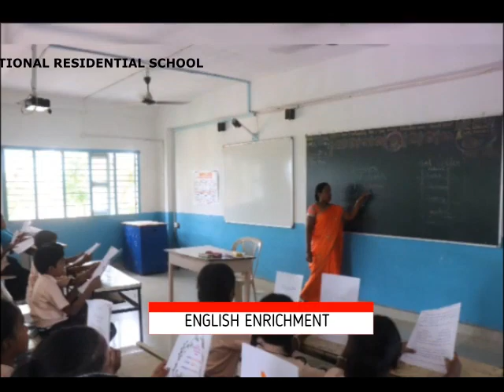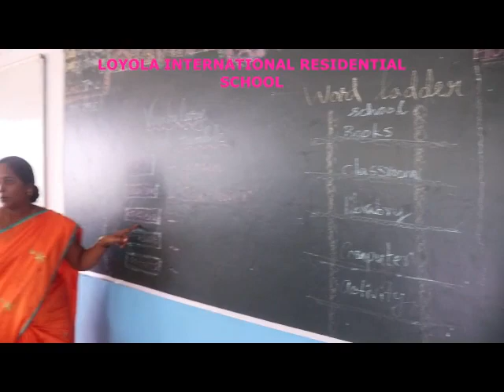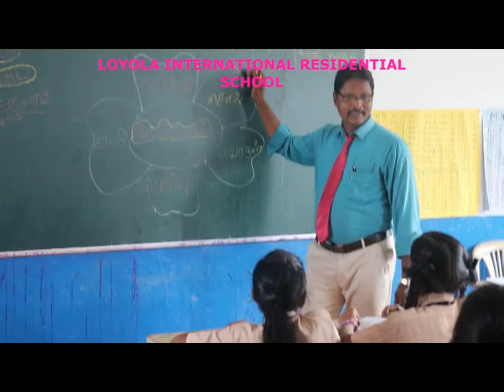LIFE SKILL ACTIVITIES